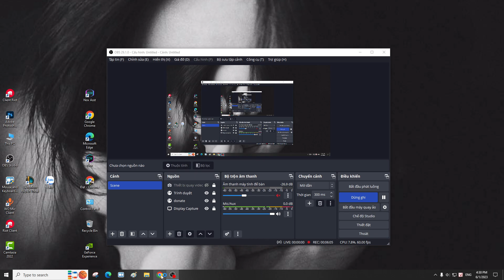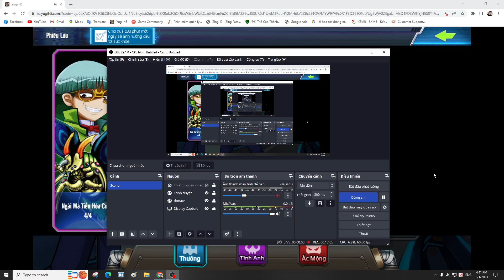combo Rikka đốt máu FTK ~ người mù cũng làm được / Yugioh / K71B